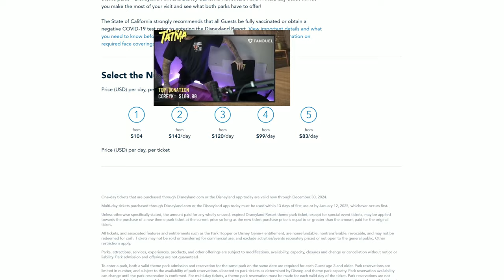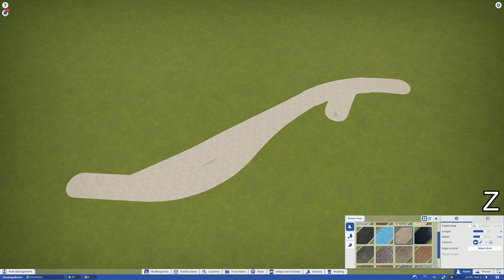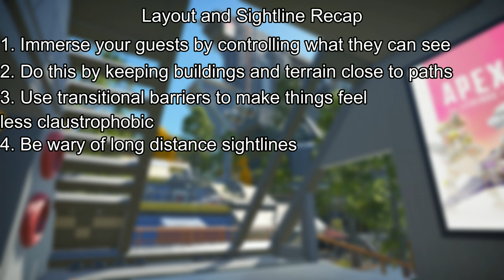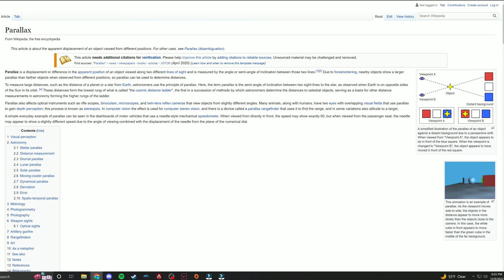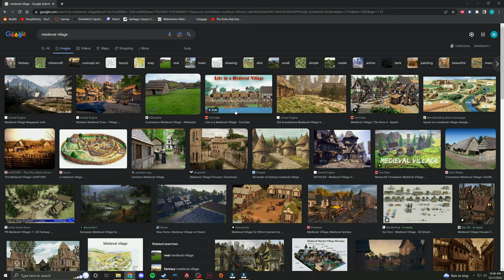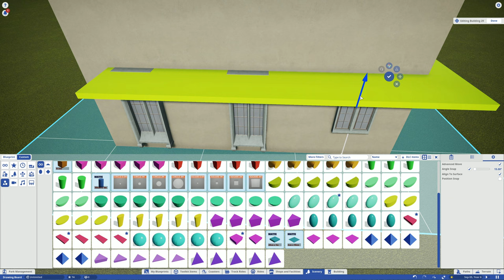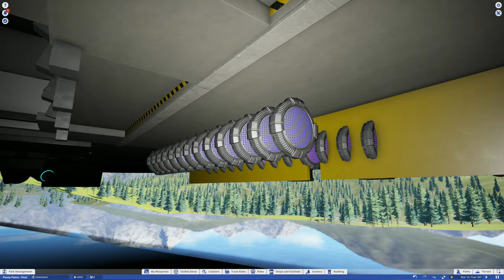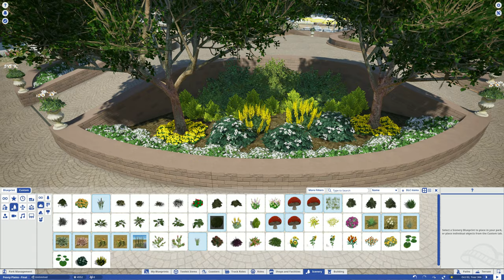I Teach You Everything I Know About Planet Coaster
In this video I’ll be discussing the methods that I think are useful for creating immersive theme parks in Planet Coaster. It’s not an in-depth tutorial on building, or designing coasters because there are already fantastic tutorials out there that cover those exact topics. You can use the video chapters to skip around, and you can find links for any park I show that isn’t mine below in the description as well. I hope you enjoy the video!

00:00 - Intro
00:58 - Amusement vs. Theme Parks
02:40 - Ideation and Inspiration
08:42 - Layout Specifics
09:25 - Path Tips
12:46 - Inspiration and Layout Recap
13:49 - Sightlines and Layout
18:28 - Sightlines and Layout Recap
19:04 - Sightline Composition Part 1
22:59 - Slowmo killed my FPS I am sorry
23:26 - Sightline Composition Part 1 continued
24:02 - Sightline Composition Part 1 Recap
24:23 - Composition Part 2
28:18 - Composition Part 2 Recap
28:48 - Composition Example
29:44 - Stories on Rides
32:08 - Choosing a Theme
35:14 - Workflow
39:44 - Workflow Recap
40:07 - Building Technique
44:18 - Lighting Technique
46:46 - Trigger Technique
51:51 - Nintendoland highlight
53:36 - Landscaping Technique

Azraq - City of Wonders : Floss

Frontier Village [BroNation Competition]

Grindlheim - Immersive Theme World Inspired by Klugheim and Taron : Zarr0c

Jagerhorn : Silvarrett

Koali Beach : Silvarrett (Keralis, RudiRennkamel, DeLadySigner)

Mythgard : FPSRanger (CoasterCad)

Nintendo Land : SCReconcile (Kick2)

Parco del Cormor - Public Release : Emaxmagnus

Rio Bravo (Western Park) : DeLadySigner

Shadows of Ekelanjo : Happy Camper

Suzaku : Silvarrett

The Saturn V Rocket : Jurre

Building Egypt Launch Tower : SCReconcile

Phoenix : AkiresaYasonska

Pumpkin Spice Street Fox Coffee : Fricker

Fairyland - Portal : Rosalee_Nox